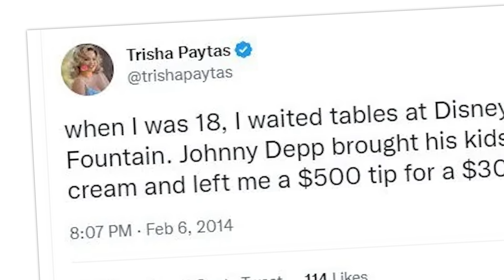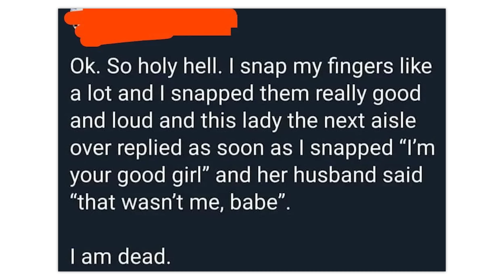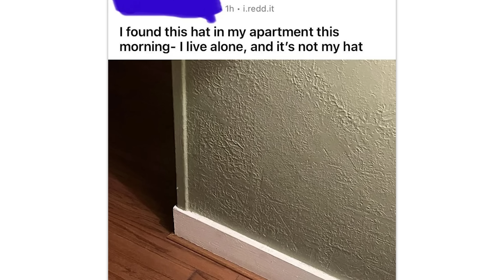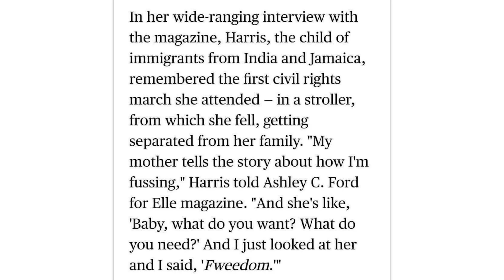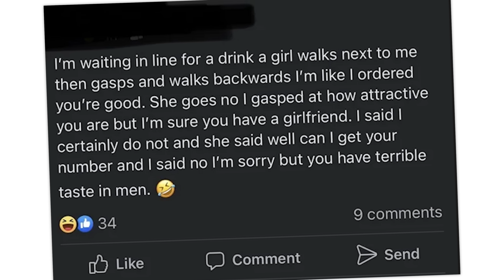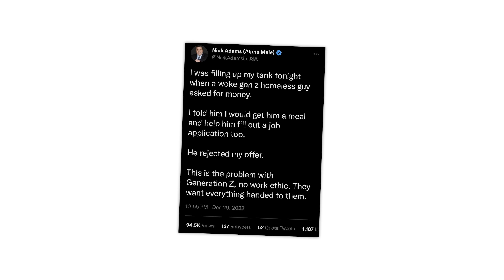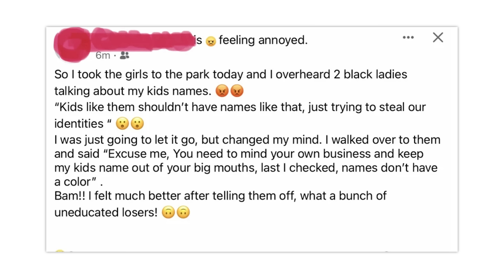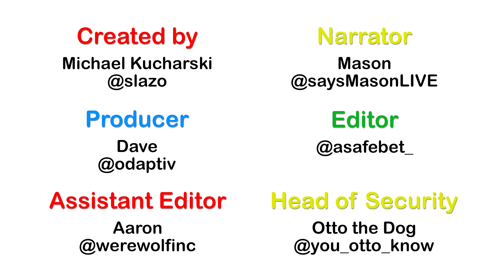r/ThatHappened · women are throwing themselves at this man!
The best posts from the top of r/ThatHappened on Reddit. Don't forget to check out the community subreddit